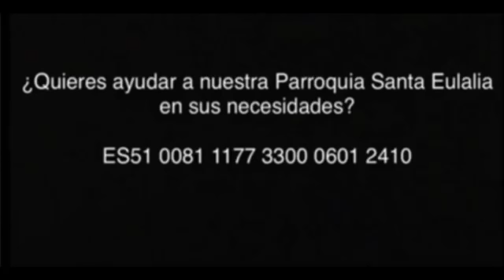Laudes 10-11-2021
10/11/2021
Miércoles XXXII del tiempo ordinario
San Leon Magno